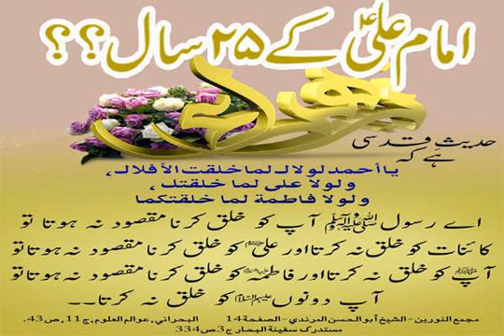imam Ali as Ki 25 Saal Ki Khamoshi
Mery Mola Ali as Ki 25 Saal Ki Khamoshi,Imam Ali a.s. 25 Saal iqtedar kay baghair kyoun Khamosh rahay